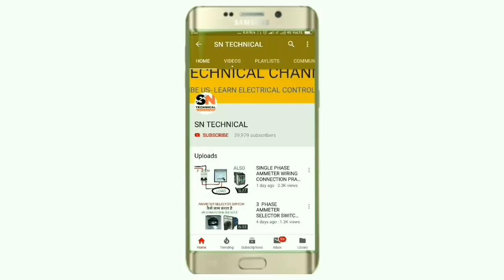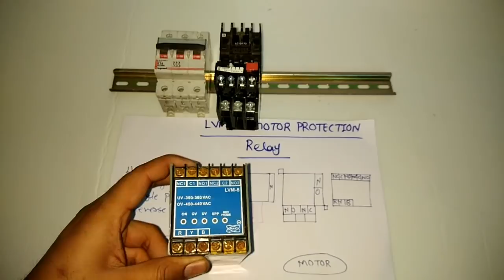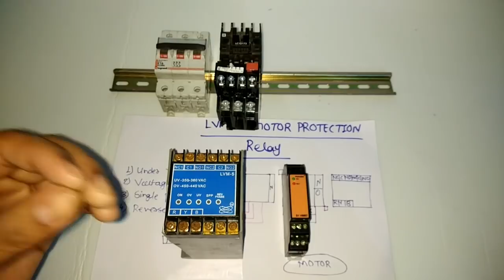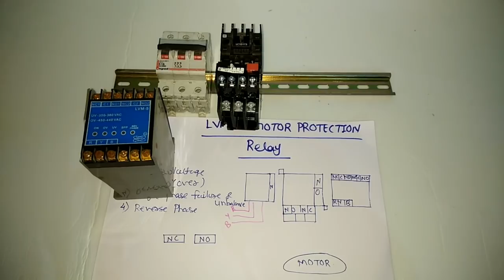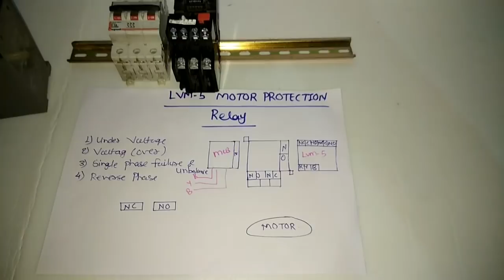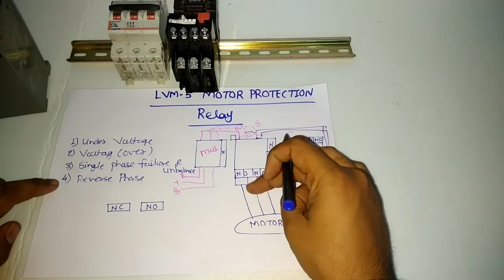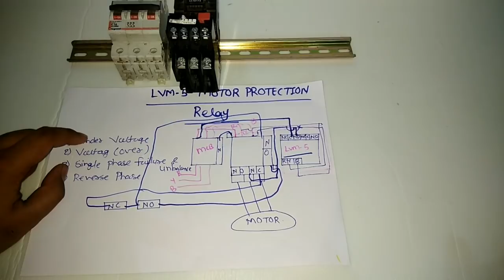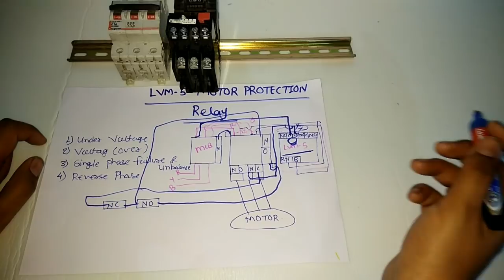PHASE FAILURE RELAY CONNECTION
In this video we make LVM 5 motor protection relay connection and protection given

In lvm 5 protection relay we have
1)under voltage protection
2)over voltage protection
3) single phase prevention or phase unbalance protection
4) phase reversal protection

And also explain practically these protection with practically

For more information about this topic just watch and learn